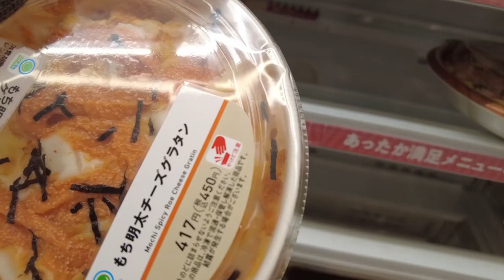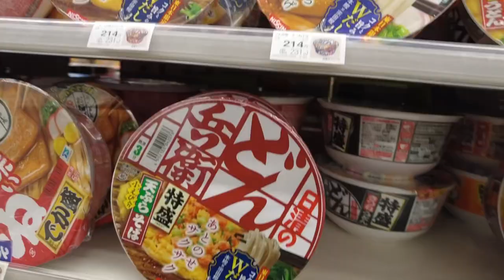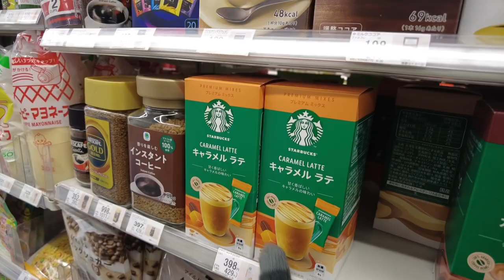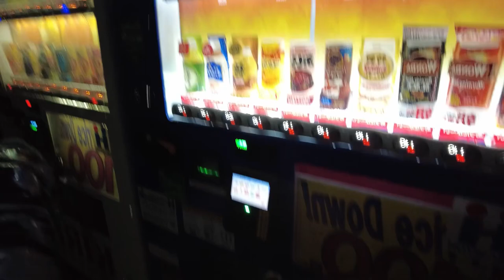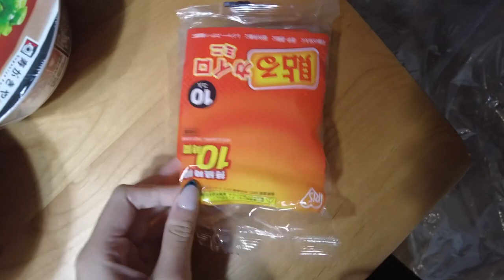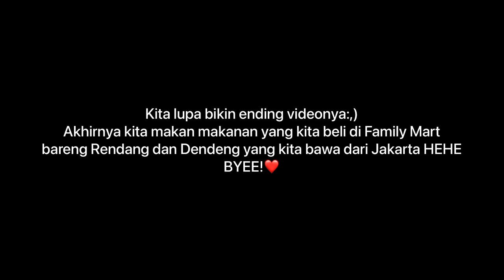JAPAN VLOG DAY 2 | Snowy day, Blue bottle coffee shinjuku, Family Mart night stroll.